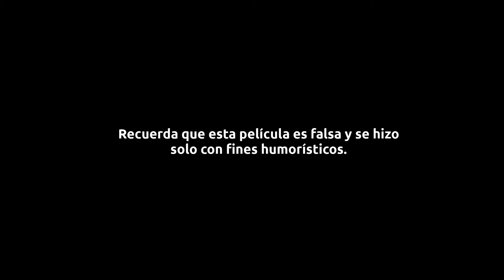No descansarás en casa